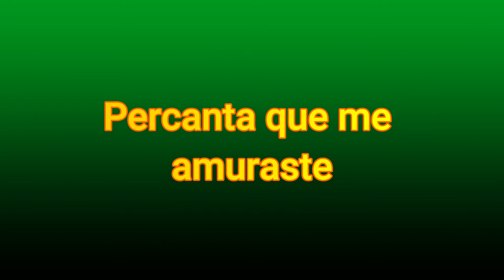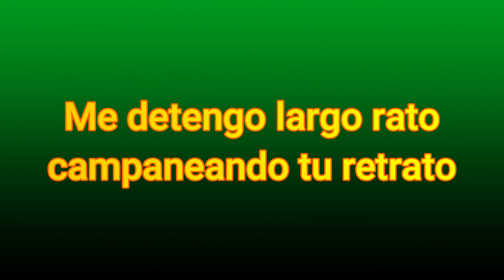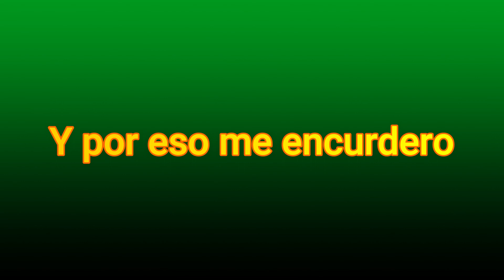Mi Noche Triste Argentino Ledesma Karaoke